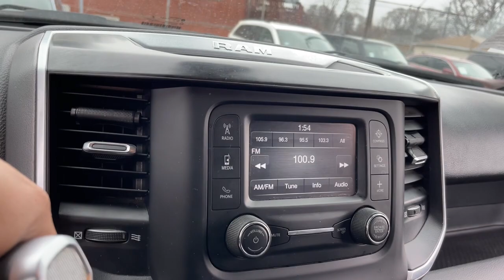2021 Ram 3500 Matteson, Lansing, Oak Lawn, Northwest Indiana, Chicago, IL P20937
Bright White Clearcoat Used 2021 Ram 3500 Big Horn available in Matteson, Illinois at South Chicago Dodge. Servicing the Lansing, Oak Lawn, Northwest Indiana, Chicago, IL area.

CARFAX One-Owner. Odometer is 6697 miles below market average! Recent Arrival! Bright White Clearcoat 2021 Ram 3500 Big Horn 4WD 6-Speed Automatic 6.7L 6-Cylinder Diesel Turbocharged OHVbrbr$$$ Priced To Sell Fast!! $$$ Many Cars under $10k and under $5K!! HUGE INVENTORY REDUCTION SALE GOING ON NOW!! NO CREDIT LOW CREDIT NO PROBLEM . WE HAVE THE TEAM TO HELP YOU GET INTO A GREAT DEPENDABLE RIDE. With some options like Quick Order Package 2HZ Big Horn 2 Way Rear Headrest Seat 3.73 Axle Ratio 4 Way Front Headrests 40/20/40 Split Bench Seat 4-Wheel Disc Brakes 5th Wheel/Gooseneck Towing Prep Group 6 Speakers ABS brakes Active Noise Control System Air Conditioning AM/FM radio Brake assist Bumpers: chrome Center Hub Center Stack Storage Drawer Chrome Flat Cab-Length Side Steps Clearance Lamps Cloth 40/20/40 Bench Seat Compass Delay-off headlights Driver door bin Dual front impact airbags Dual front side impact airbags Dual Rear Wheels Electronic Stability Control Electronically Controlled Throttle Front anti-roll bar Front Armrest w/Cupholders Front Bumper Sight Shields Front Center Armrest w/Storage Front License Plate Bracket Front reading lights Fully automatic headlights GPS Antenna Input Heated door mirrors Illuminated entry Integrated Voice Command w/Bluetooth Low tire pressure warning Manual Adjust 4-Way Driver Seat Manual Adjust 4-Way Front Passenger Seat Manufacturers Statement of Origin MOPAR Spray In Bedliner Occupant sensing airbag Outside temperature display Overhead airbag Overhead console Panic alarm ParkView Rear Back-Up Camera Passenger door bin Passenger vanity mirror Power door mirrors Power steering Power windows Radio data system Radio: Uconnect 3 w/5 Display Rear Folding Seat Rear seat center armrest Rear step bumper Rear Wheelhouse Liners Remote keyless entry Selectable Tire Fill Alert Speed control Tachometer Tilt steering wheel Tip Start Traction control Trip computer Turn signal indicator mirrors Variably intermittent wipers Voltmeter Wheels: 17 x 6.0 Steel Chrome Clad and Wheels: 18 x 8.0 Steel Chrome Clad.brbrbrWelcome to the South Chicago CDJR Whether you are looking for a new or used Chrysler Dodge Jeep or Ram car truck or SUV you will find it here. We have helped many customers in or near Blue Island Burbank Calumet City Chicago Cicero Evergreen Park Harvey La Grange Maple Park Matteson Oak Lawn Oak Park Orland Park Palos Heights Palos Hills and Tinley Park find the Chrysler Dodge Jeep or Ram of their dreams! We know that prospective customers are extremely well educated when researching their next vehicle. South Chicago CDJR has made it easy to get all the available vehicle information so you can spend less time researching and more time enjoying your purchase.